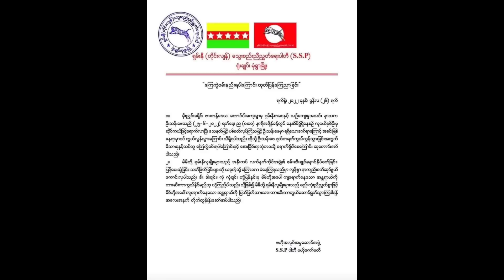ၶၢဝ်ႇငၢဝ်းပၢင်တိုၵ်း သိုၵ်းသိူဝ် မိူင်းတႆး ဝၼ်းတီႈ 28/6/2022